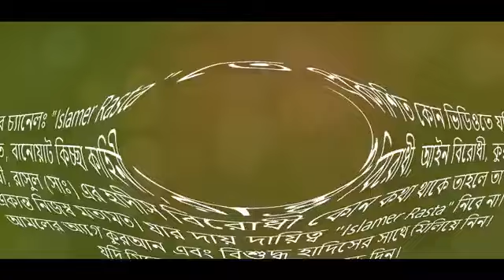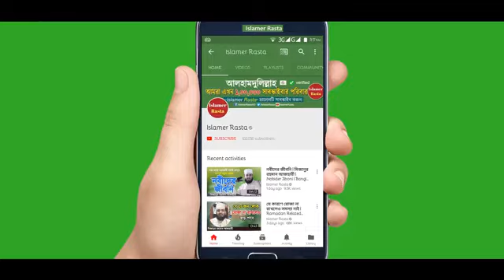কবরের আযাব থেকে বাঁচার দোয়া